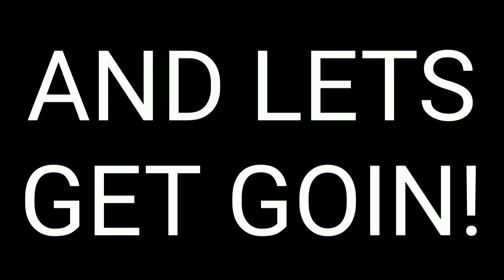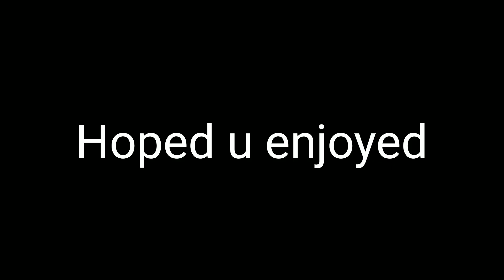Stealing TITANS! | AoT:InsertPlayground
I challenged myself in Aot:InsertPlayground by getting stacks without help

                                IGNORE